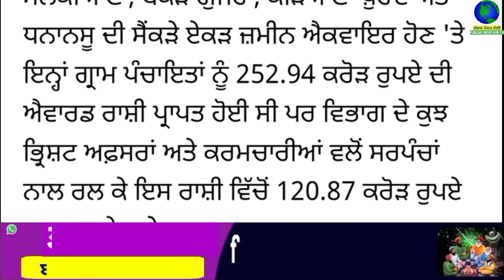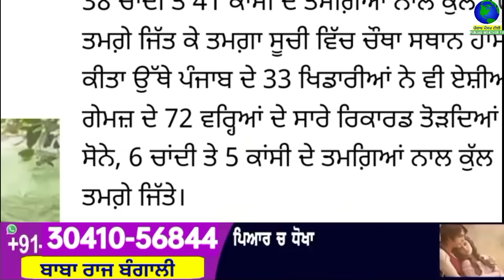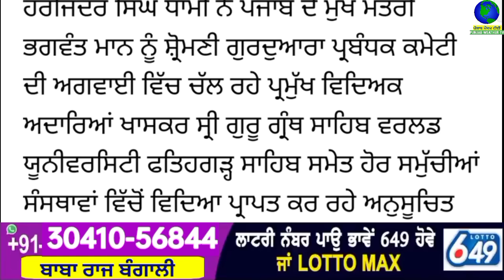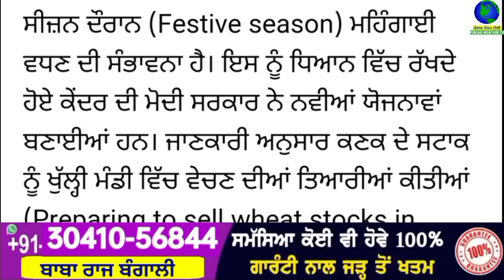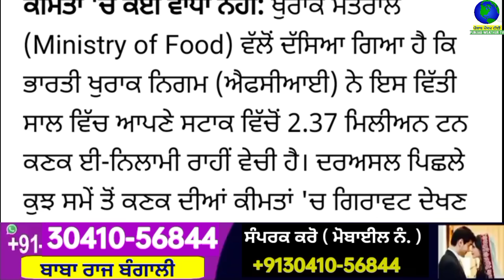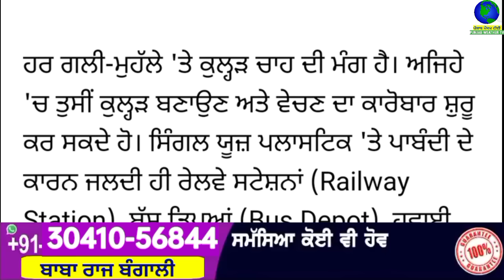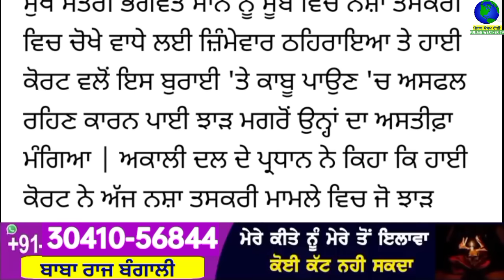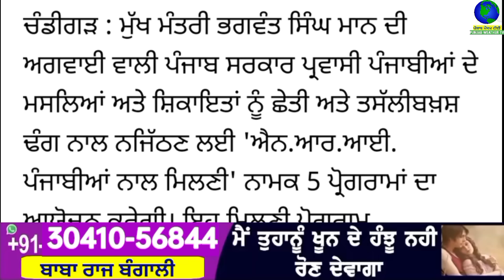Big News of Punjab | 14 ਅਕਤੂਬਰ 2023 | Punjabi News | 14 October 2023 | PUNJAB WEATHER TV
Big News of Punjab | 14 ਅਕਤੂਬਰ 2023 |  Punjabi News | 14 October 2023 | PUNJAB WEATHER TV | Morning News Punjab